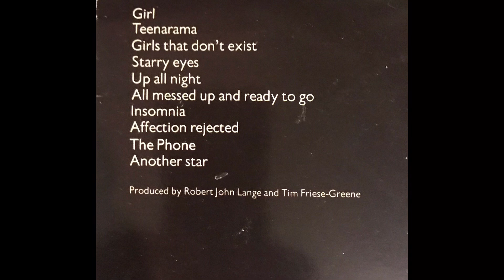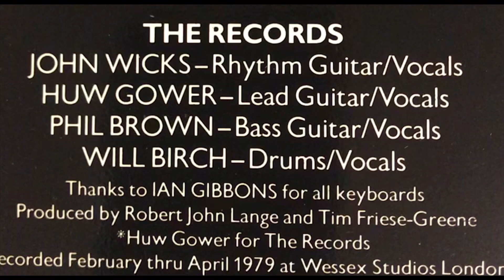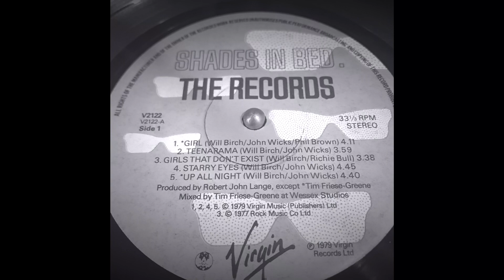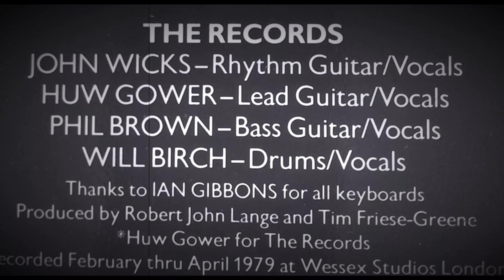The Records - Starry Eyes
Song is taken from album 'Shades in Bed'
Album included bonus 12" ep with taste cover songs.